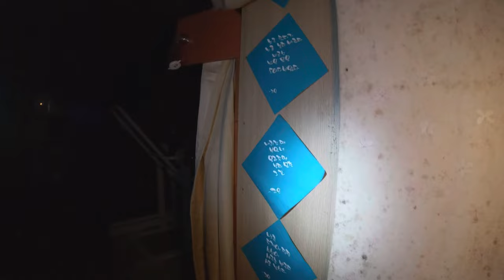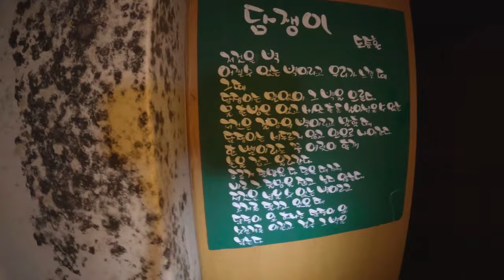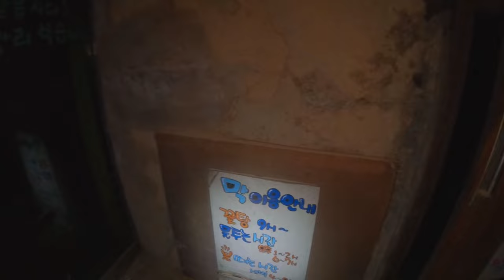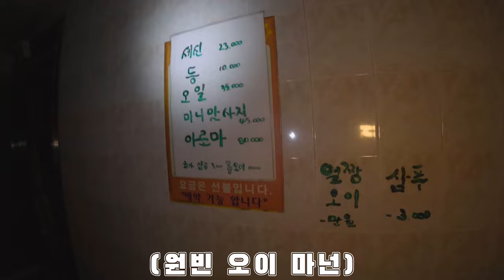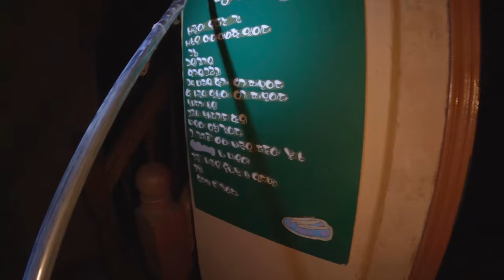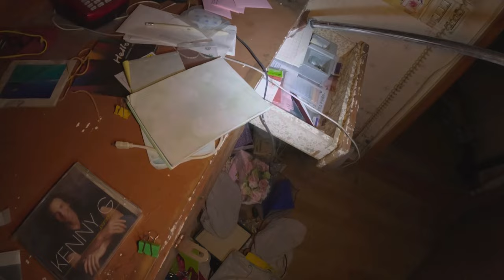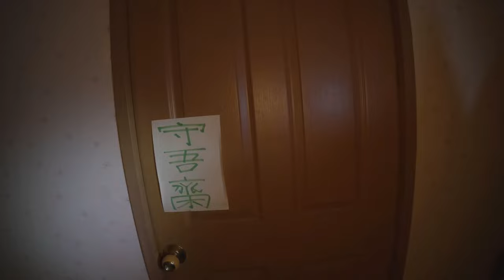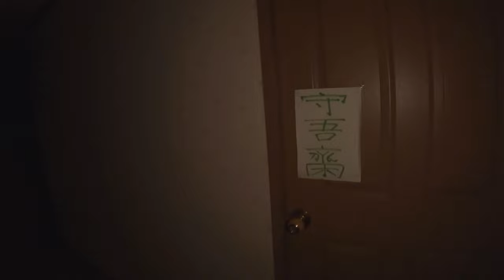[Samson and HotDog] Namyangju Haunted House Experience ENG SUB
ENG SUB
*You can set subtitles in Settings-Subtitles
What is the fate of Puppy facing fear...?